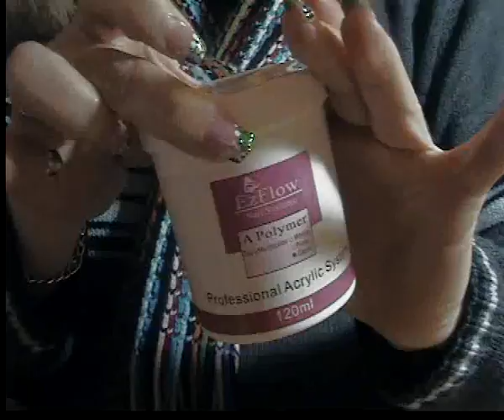Regalos de mi amiga Socorro parte 2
Me a encantado todas las cosas que me ha regalado, estoy contentísima, todo me a venido genial.